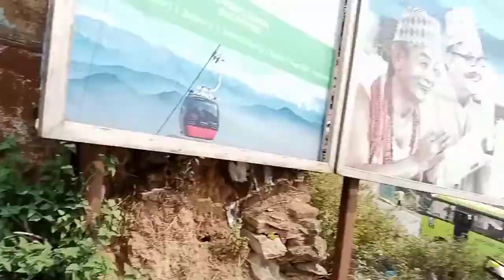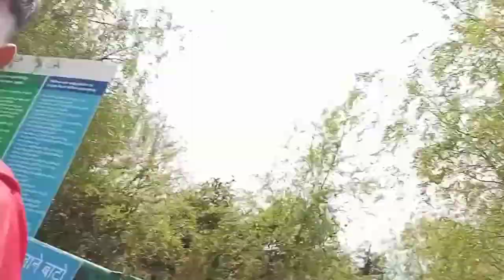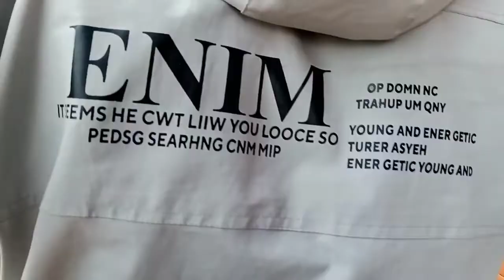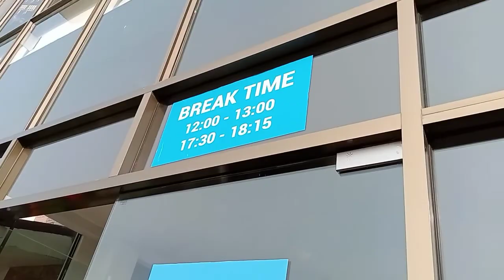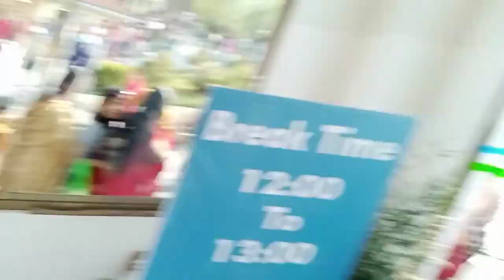Visit bhaleshwor mahadev(chandragiri)/Dikesh vlog/mrx bro😚😚🥰🥰